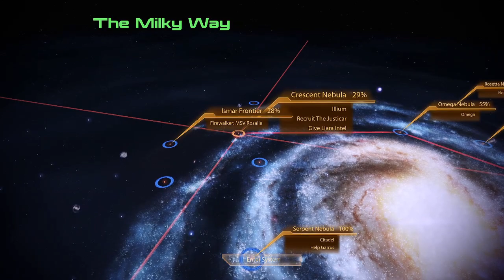Mass Effect 2 Legendary Edition Ep 021 - Welcome Aboard, Samara. Please Don't Kill Us All.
One more lady crew member and I'm getting Shepard a leopard print suit, a big hat, and a cane.